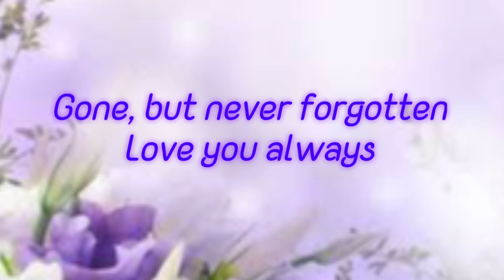TRIBUTE TO MY SISTER THAT PASSED AWAY LAST YEAR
My sister passed on last year. This video is a tribute to her.